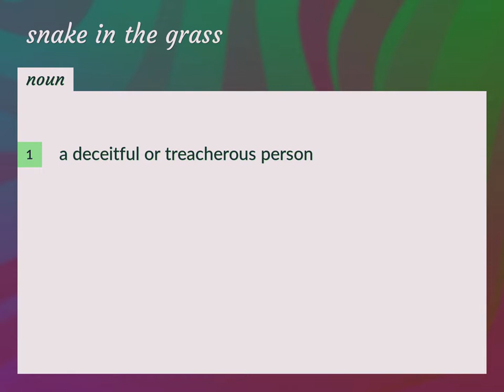Snake in the grass | meaning of Snake in the grass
What is SNAKE IN THE GRASS meaning?

Susan Miller (2022, August 31.) Snake in the grass meaning